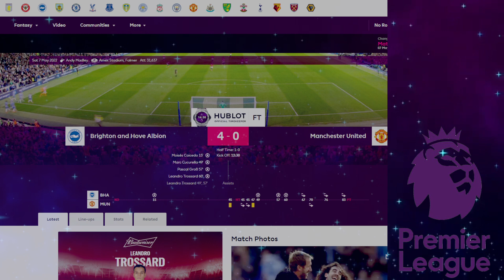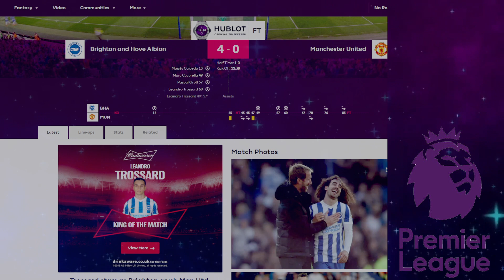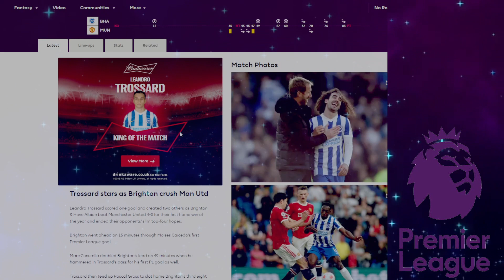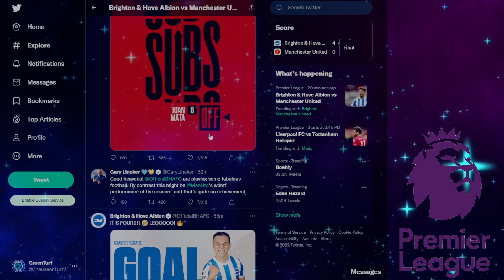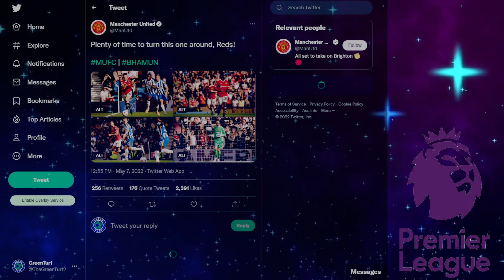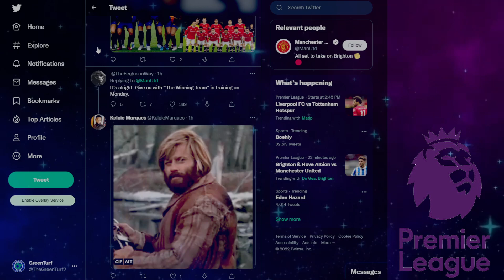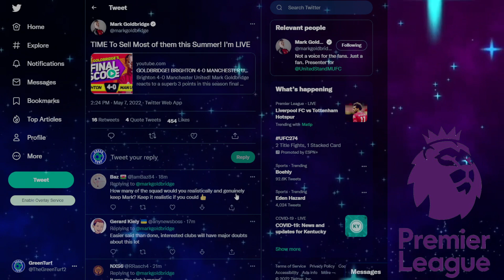BRIGHTON 4-0 MAN UTD | CHELSEA TO EUROPA LEAGUE | MAN UTD TO CONFERENCE LEAGUE | RONALDO | SIUUU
Premier League Match Week 36 Review:
Brighton 4-0 Manchester United Match Review. Fans reactions
Chelsea 2-2 Wolves Review